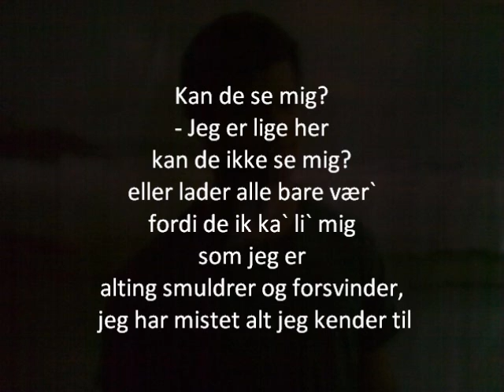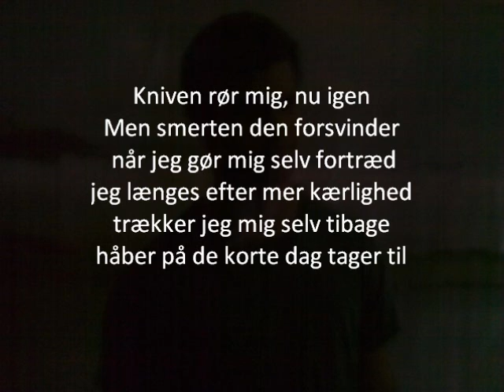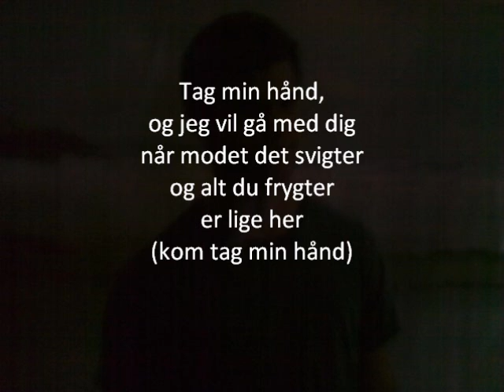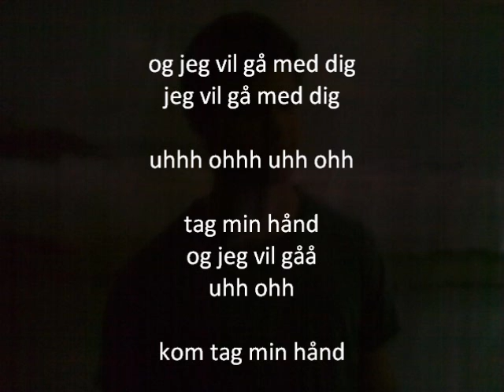Sarah West - Tag min hånd (lyrics)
Hej mit navn er Rosa. Jeg har lavet en lyrics af den her sang, fordi jeg elsker den. Og fordi det er en sang, som er meget tæt på mig, og den har fulgt mig i mange år af mit liv. Så det er en rigtig betydende sang fra mit vedkommende..